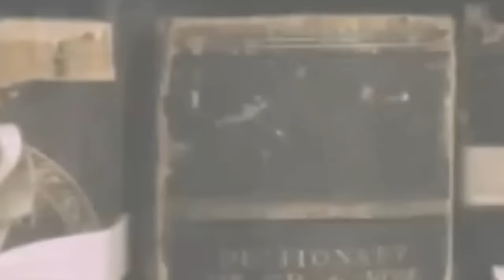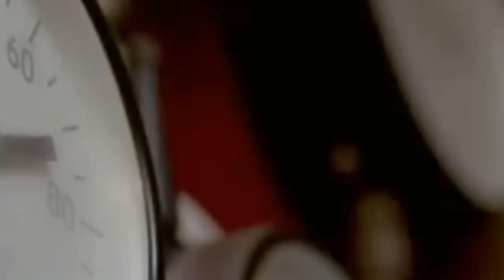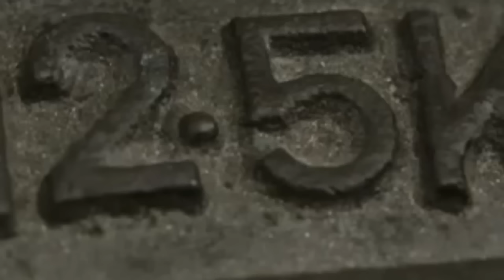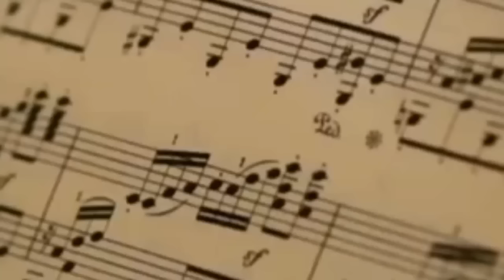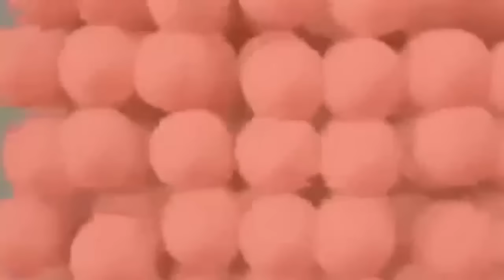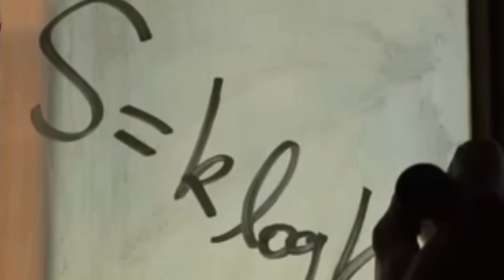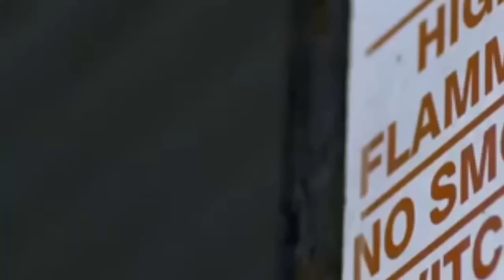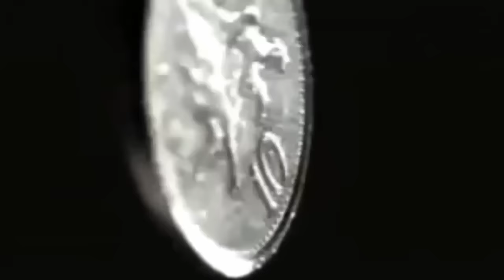Order And Disorder 1of2 Energy - Watch Documentary (BBC Four)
Professor Jim Al-Khalili discovers the intriguing story of how we discovered the rules that drive the universe. Energy is vital to us all, but what exactly is energy? In attempting to answer this question Jim investigates a strange set of laws that link together everything from engines to humans to stars. It turns out that energy, so critical to daily existence, actually helps us make sense of the entire universe.